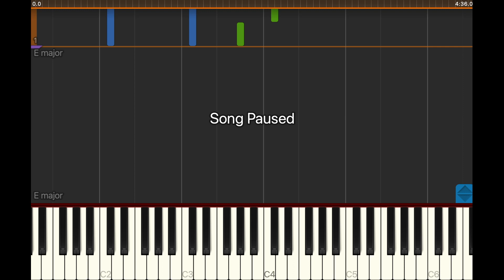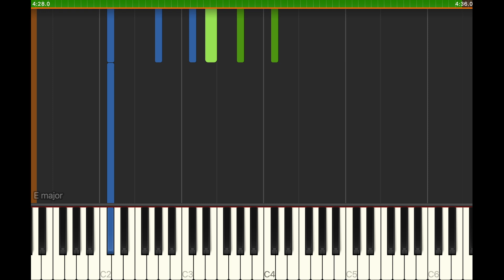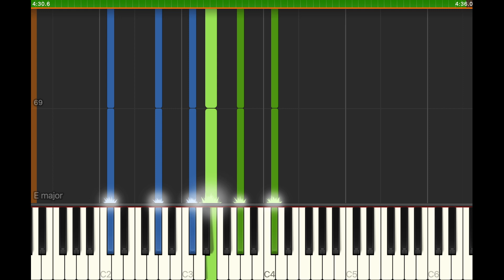Moonlight Sonata on Piano 🎼 Advanced ⏱️100% Speed 60 BPM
If you'd like to see a specific song, please request it in the comments.

The timing and correct fingering is much more important than speed, so be sure to go slow and get everything note perfect before you try to speed up.

How to improve at piano? Practice!
How to get better and faster at piano? Practise scales… slowly and perfectly and build up speed only when you are ready.
What is the best way to practise piano? Go slowly, practise with one hand at a time, then both hands. Slow and steady. Increasing speed gradually and slowing down again if you start to miss notes.
What’s the most important thing to remember when practising? Accuracy is much much much better than speed!